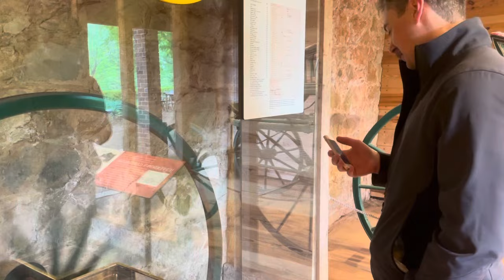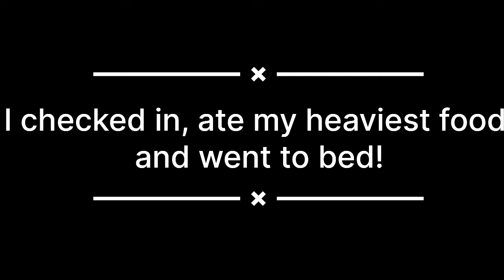Humpback Rocks to Rockfish Gap (Zero in Charlottesville) | Appalachian Trail Thru Hike Days 69 & 70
Day 69-70: Humpback Rocks Picnic Area to Rockfish Gap (Zero in Charlottesville with Brian), miles 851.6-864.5.